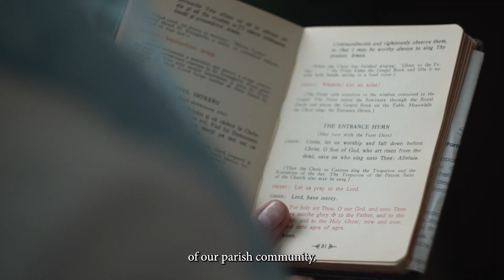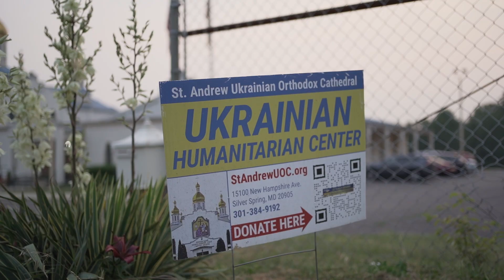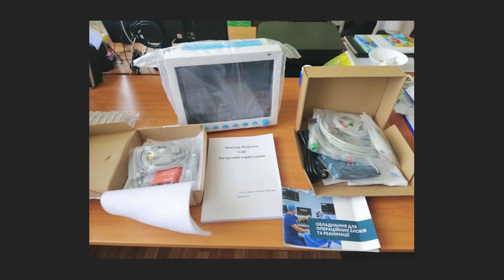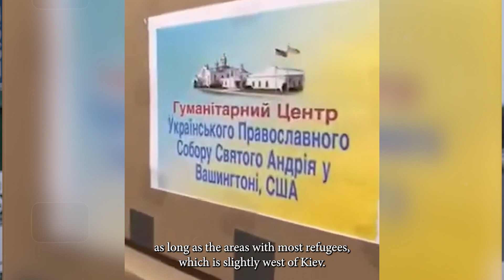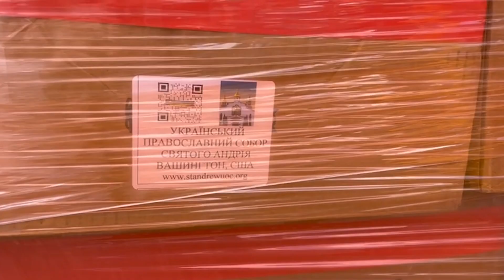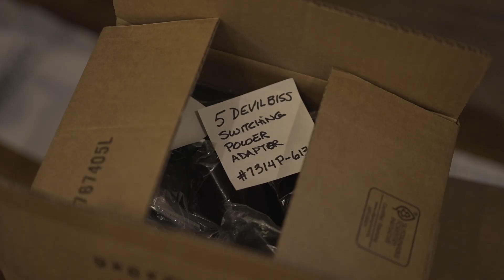St Andrew Humanitarian Center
A small window into the life and activities of our Humanitarian Center.